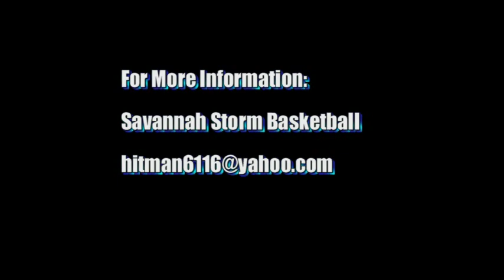joshua walker 2010-11 basketball.mpg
Highlight video of Joshua Walker in 2010-11 Savannah Storm ABA Basketball Season.